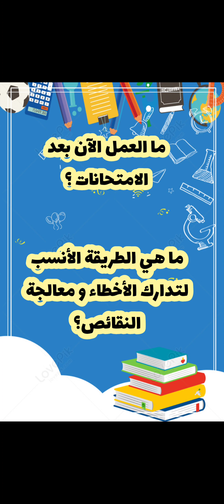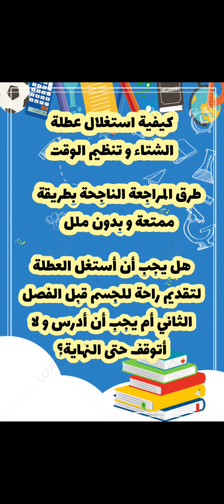ما العمل بعد نتائج الفصل الأول ؟ كيفية استغلال عطلة الشتاء 🤔💯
إذا أعجبك الفيديو لا تنسانا من دعائك و سجل إعجابك بالفيديو ليصل إلى أكبر عدد من التلاميذ.
رابط صفحتنا على الفيسبوك :
رابط صفحة "معلم" على فيسبوك:
عند التسجيل أدخل هذا الرمز الترويجي لتستفيد من تخفيض حصري قدره 10% من سعر الإشتراك حصريا للتلاميذ الذين يتابعونني في اليوتيوب:
الرمز هو: Z302